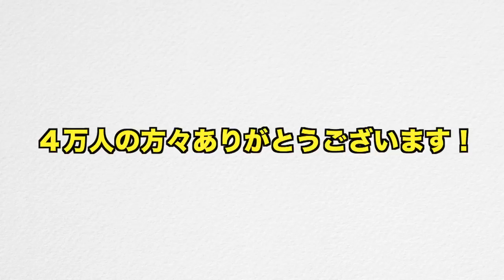チャンネル登録者４万人突破しちゃったぁぁああああああ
本当にみなさんのおかげです！！
こんなに早く増えるとは思ってなかったので嬉しすぎます！！

次回の動画もお楽しみにー！